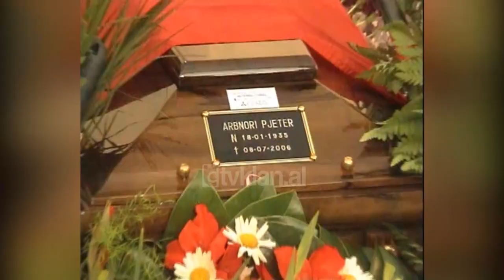I jepet lamtumira e fundit nga miq dhe kolegë politikanit Pjetër Arbnori-(10 Korrik 2006)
I është dhënë sot në Shkodër lamtumira e fundit ish-kryetarit të parlamentit shqiptar, Pjetër Arbnori.

Trupi i pajetë është shoqëruar herët në mëngjes në qytetin verior ku janë bërë dhe nderimet e fundit.

Në katedralen e Shkodrës u mbajt mesha e lamtumirës, ndërsa më pas miqtë, të afërmit, kryetarja e Kuvendit të Shqipërisë, Jozefina Topalli, deputetë të parlamentit shqiptar, ministra të kabinetit qeveritar, kryetari i Kuvendit të Kosovës, Kolë Berisha kanë shoqëruar në këmbë kortezhin e përmotshëm deri tek varrezat e kishës katolike.

Pjetër Arbnori u nda nga jeta të shtunën e shkuar. Ai u shua në një spital të Napolit ku po kurohej për shkak të shqetësimeve shëndetësore.

Zotit Arbnori iu bënë nderimet në Tiranë nga krerët më Të lartë të shtetit shqiptar, të cilët e kanë vlerësuar humbje të madhe për vendin vdekjen e “Mandelës” shqiptare./tvklan.al